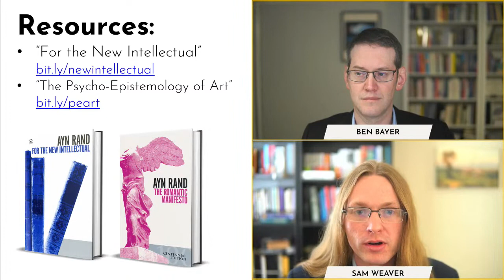Should Universities Dump The Humanities?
In this episode of New Ideal Live, Ben Bayer and Sam Weaver discuss the humanities "crisis" in American universities. They explain the most common arguments in defense of the humanities, why they are not compelling, and the vital role that these studies play in an individual's life and the culture.

Among the topics covered:
• How the humanities curricula shape our intellectual culture;
• Why the mere reduction of humanities majors does not necessarily imply a "crisis";
• Why learning critical thinking skills is not unique to the humanities;
• How the emphasis on "empathy" in the humanities leads to a dangerous relativism;
• Why focusing on citizenship is too impersonal and uncritical;
• Why saying that the humanities have intrinsic value is a non-argument;
• Philosopher Agnes Callard’s confession of ignorance about the value of the humanities;
• The humanities' role in guiding a successful human life;
• The universities’ failure to give students answers to life’s questions.

Recommended in this podcast are Ayn Rand’s essays “For the New Intellectual” and “The Psycho-Epistemology of Art,” and the previous New Ideal Live episode “The Real Scandal Underlying Campus Antisemitism.”

The podcast was recorded on December 20, 2023.

0:00:00 Introduction
0:01:47 Humanities and intellectual culture
0:06:17 Is it a crisis?
0:12:56 Critical thinking and humanities
0:18:29 Focus on “empathy” and relativism
0:25:11 Citizenship argument
0:30:44 Intrinsic value of humanities as non-argument
0:39:52 Callard’s confession of ignorance
0:52:25 Humanities and guiding human life
1:00:04 Answers to life’s questions and universities